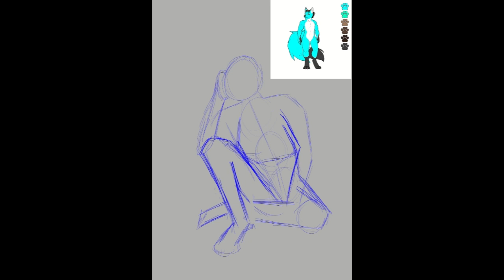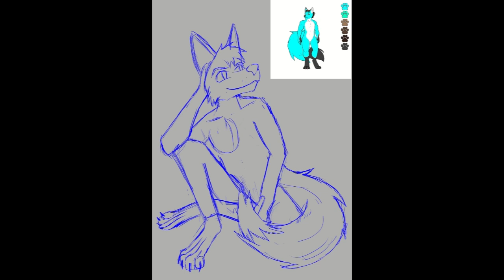Painted Timelapse - Ves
This one was a much more difficult painting to get right. Bright colors can really mess with the lighting so I figure I started less saturated and build up to those colors. This is the result of that and took probably longer than I initially intended.